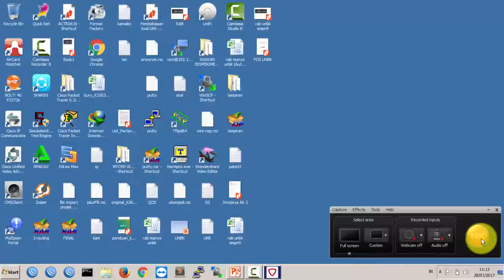SETTING IP WIN7